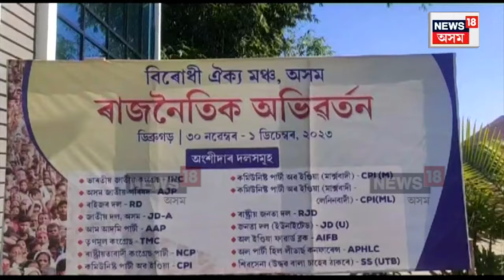Assam Opposition Alliance | ৰাজ্যৰ ১৫টা বিৰোধী দলেৰে গঠিত ঐক্যমঞ্চৰ দুদিনীয়া বৈঠক | N18V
Lok Sabha Election 2023 | Dibrugarh ৰ AIMS Resort ত বিৰোধী ঐক্যমঞ্চৰ বৈঠক

ডিব্ৰুগড়ৰ এইচ এম ৰিজ’ৰ্টত বিৰোধী ঐক্যমঞ্চৰ বৈঠক।
বিজেপিক প্রতিহত কৰাৰ বাবে টঙালি বান্ধিছে বিৰোধী ঐক্যমঞ্চই। ৰাজ্যৰ ১৫টা বিৰোধী দলেৰে গঠিত ঐক্যমঞ্চই আজিৰে পৰা দুদিনীয়া কাৰ্যসূচীৰে ডিব্ৰুগড়ত আয়োজন কৰিছে ৰাজনৈতিক অভিৱৰ্তনৰ।
বৈঠকত ১৫টা দলৰ শীৰ্ষ নেতাৰ অংশগ্ৰহণ।
এই অভিৱৰ্তনত বিৰোধী দলবোৰে অনাগত লোক সভাৰ নিৰ্বাচনত বিজেপিক প্রতিহত কৰাৰ বাবে ৰণকৌশল প্রস্তুত কৰিব।
বৈঠকত প্ৰতিটো সমষ্টিতে দলসমূহে সাংগঠনিক ভেটি শক্তিশালী কৰাৰ বাবে গ্রহণ কৰা কৰ্মসূচীৰ বিষয়েও আলোচনা কৰা হয়।